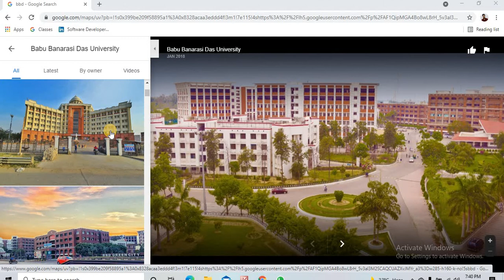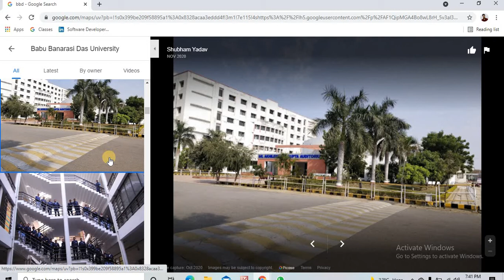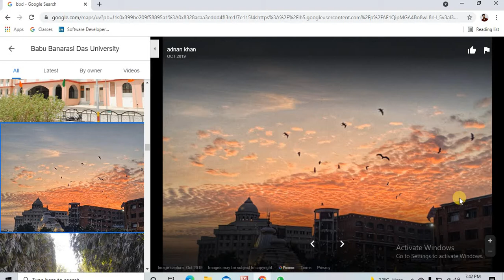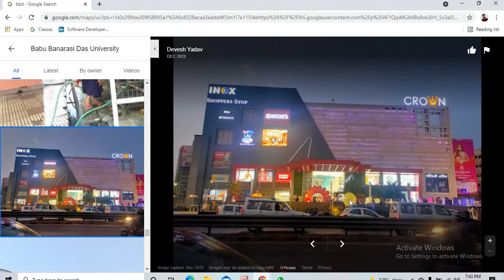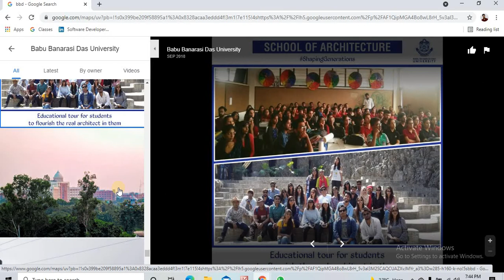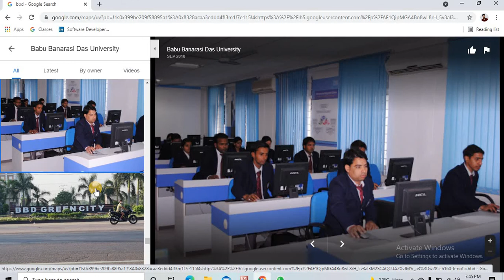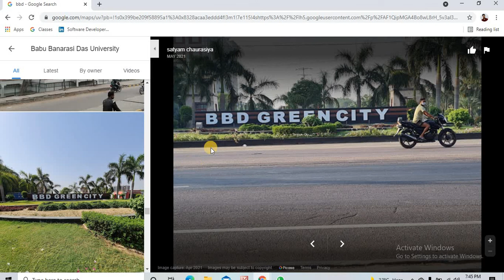BBD COLLEGES LUCKNOW ALL ABOUT|| MVS Micky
BBD COLLEGES LUCKNOW ALL ABOUT